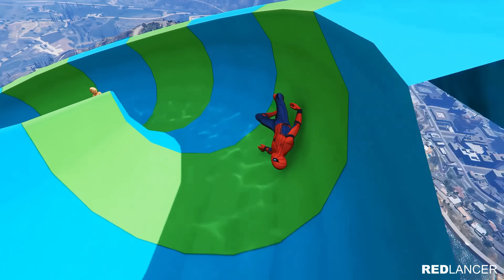GTA 5 Spider-Man Ragdolls Compilation 11 (Funny Video)